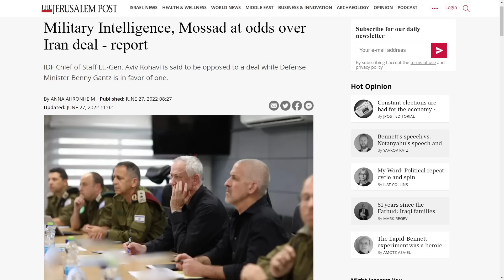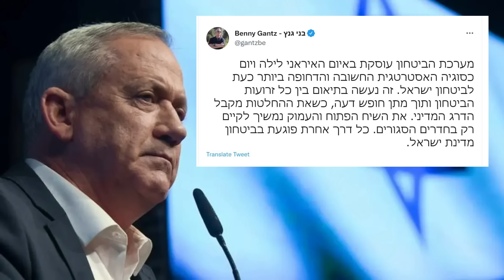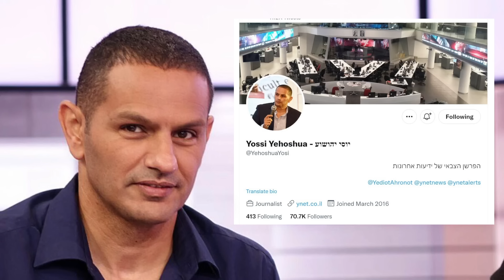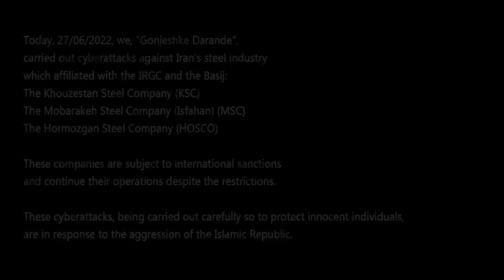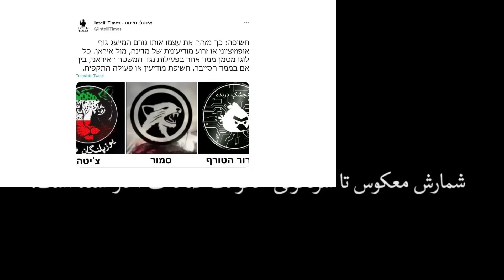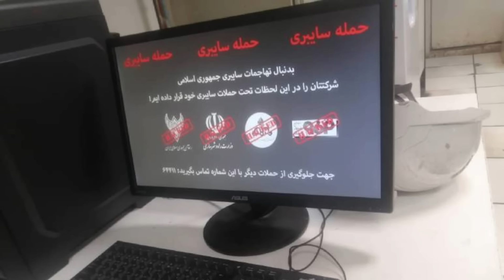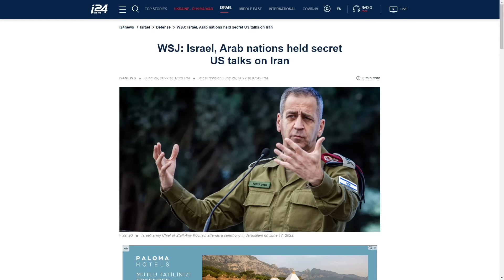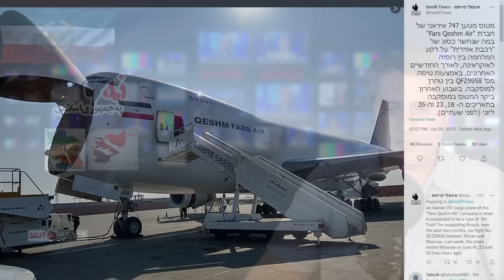اختلاف مقامات موساد با مقامات دفاعی اسرائیل! موساد با هرگونه توافق مخالف ومعتقد به حمله زودهنگام است